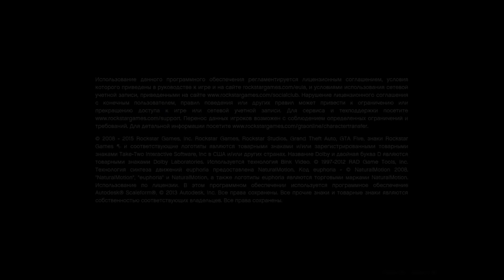GTA 5 с Чейзом #1